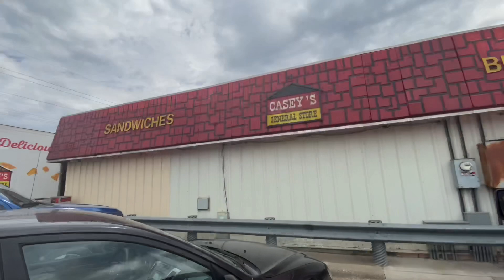Karen Hunting - Big Asian Carp (Red Rock Dam)